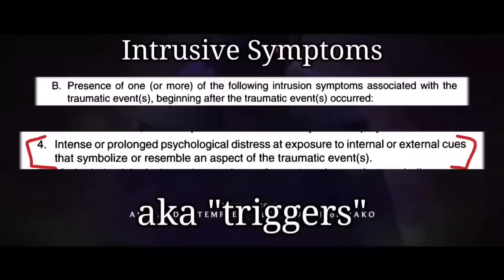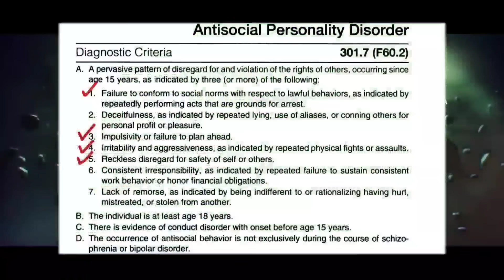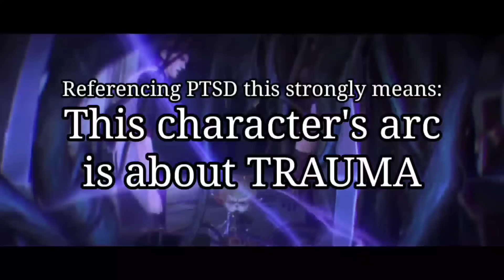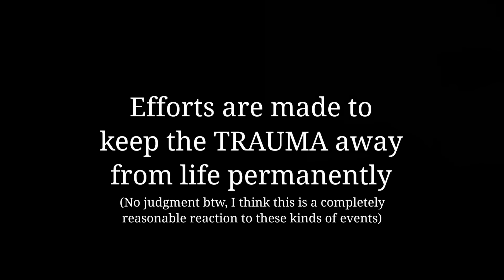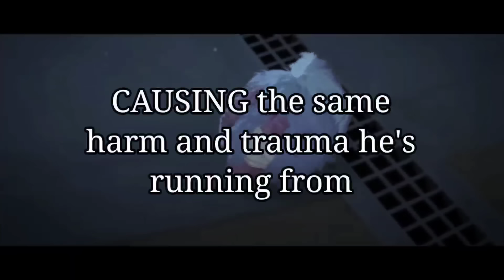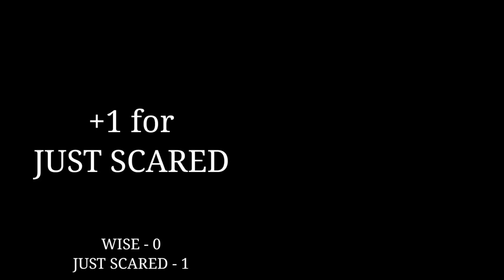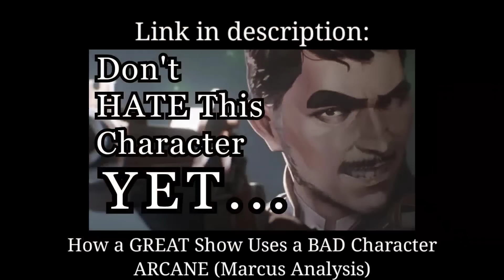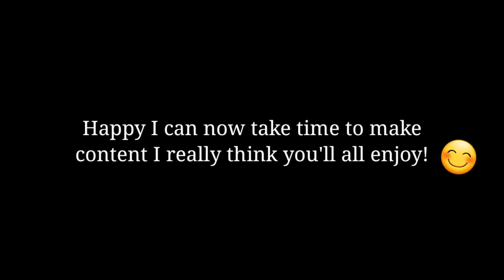How Does TRAUMA Affect IMMORTAL Characters? (HEIMERDINGER Analysis) | ARCANE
Magic changes the course of Heimerdinger’s life, and changes the course of Runeterra’s history as well by leading to the founding of Piltover. But his extreme views on safety, his lack of concern for the lives of his own citizens (including his own friend Viktor), and his fearful sheltered upper class lifestyle all raise concern that maybe Heimerdinger didn’t deal with his trauma in the healthiest way. Immortality causes character traits to reach extremes they ordinarily wouldn’t be able to for lack of time. With Heimerdinger, all the rules of writing immortality come into play in balancing the two sides of his central dilemma: is this a wise leader or a frightened trauma victim?

0:00 - PTSD
2:41 - Mental illness in fiction
5:48 - Immortality = Over-development
8:08 - Heimerdinger’s Solution
9:35 - doggy
12:13 - Immortality Rules #1-7
15:21 - The Parallel
17:57 - Immortality Rule #8
19:52 - 30k! (& plan)